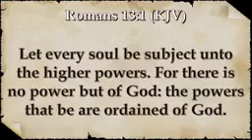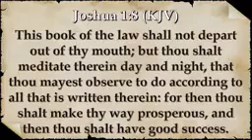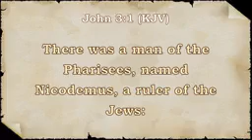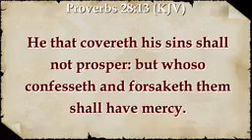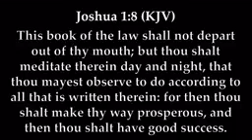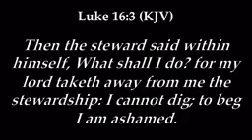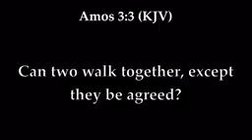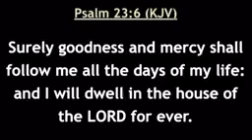Wisdom for making significant progress - Part 1